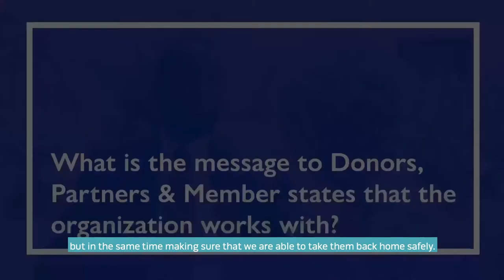INTGenderChampion​​​​​ Mohammed Abdiker - IWD with IGC Nairobi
Mohammed Abdiker, East and Horn of Africa Region Director of IOM, delivers a message for International Women's Day 2021.